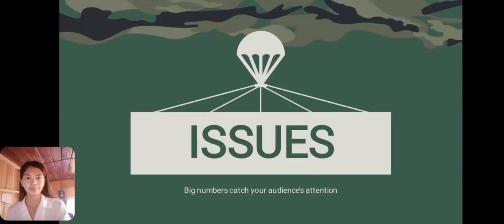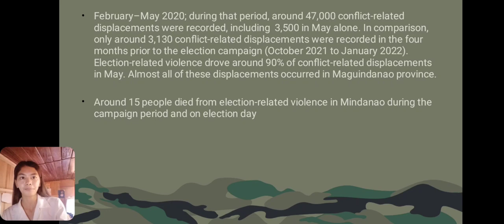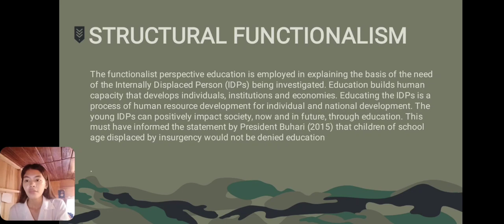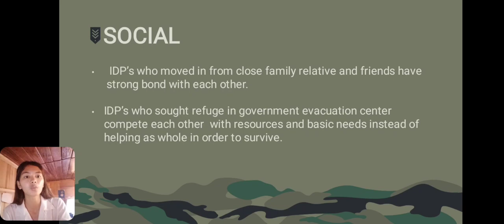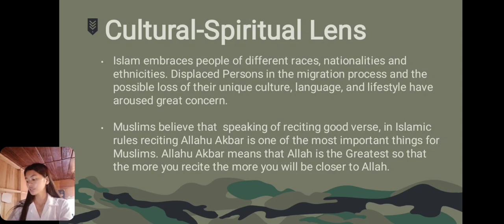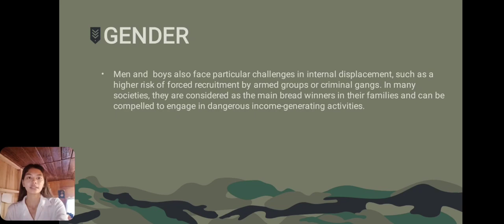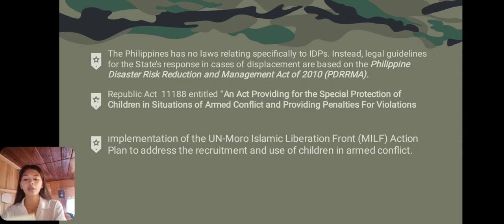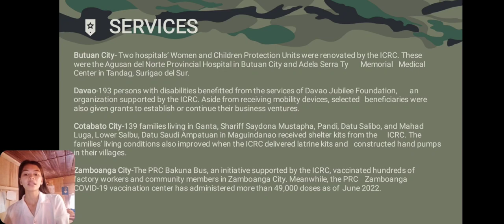SW 103 REPORT| TOPIC: People in Conflict Affected Areas, Second Reporter